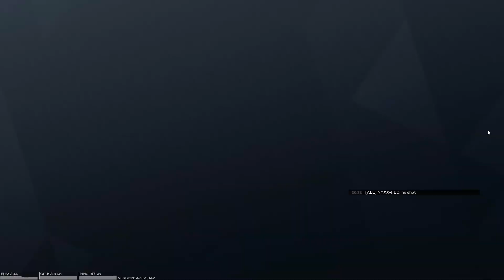Wack Skylight Round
F2C